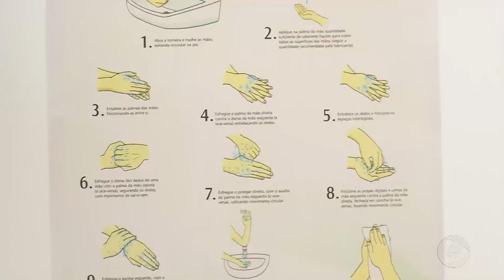Jornal Em Tempo (15.10.2019) 2º Bloco